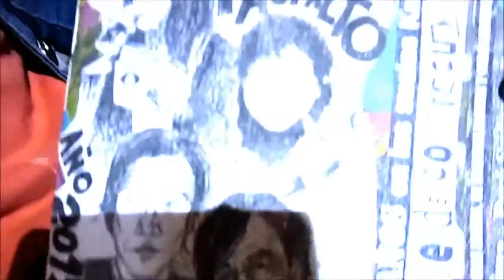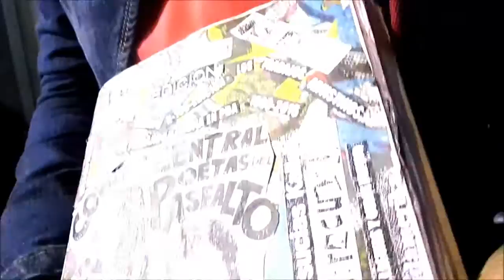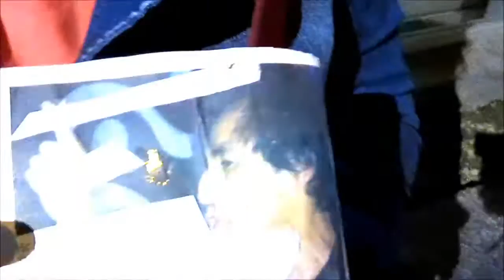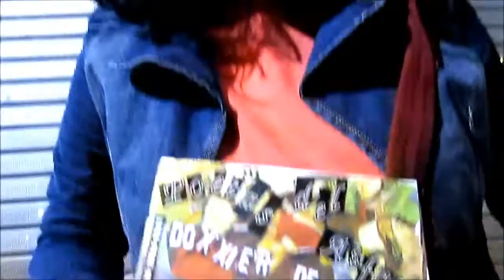RICHI"LAKRA" ENTREVISTA A GABRIELA "UTOPICA"(2-10-2015) (2)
RICHI "LAKRA" EN CONVERSA CON "GABRIELA UTOPICA" REALIZADA EN LA CALLE QUILCA --VIERNES 2 DE OCTUBRE DEL 2015. SEGUNDA PARTE---